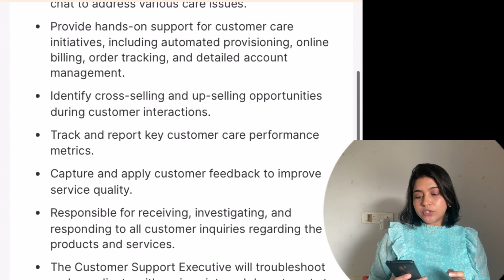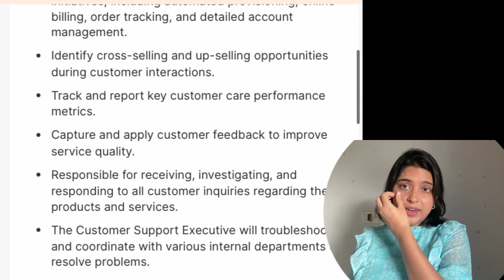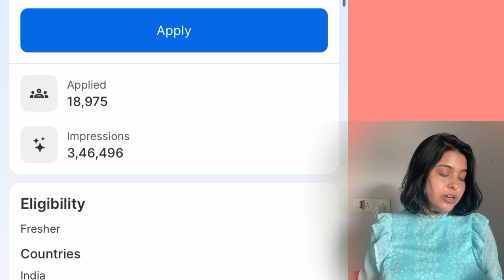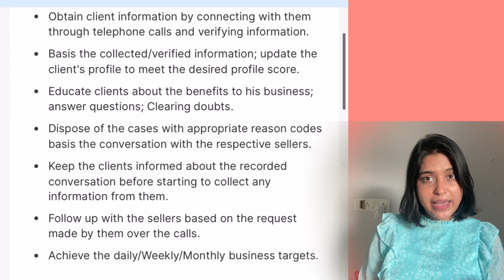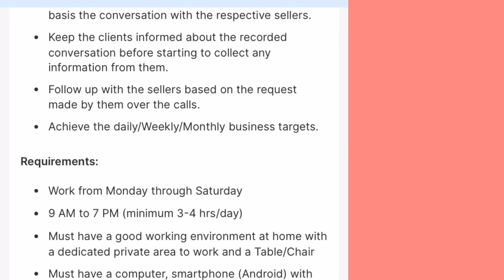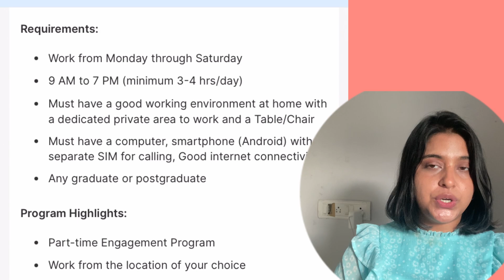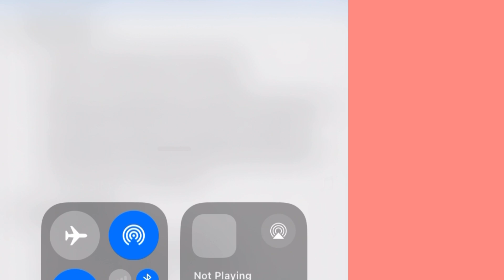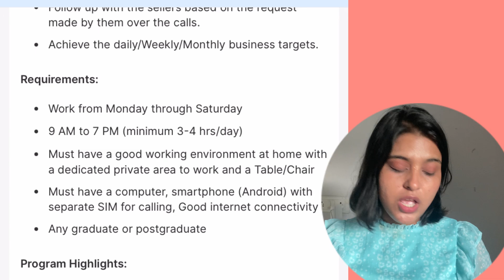Top Work From home 2024✨//Fresher can also apply💫//Part Time jobs Available //wfh